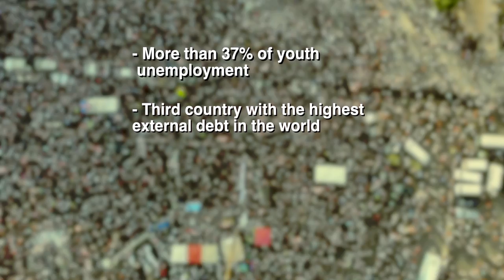Homeland Gone Trailer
Watch it on Guidedoc here:

In the midst of a deep crisis, Lebanon is fighting a battle between the people and their political class. This short film explains why only a revolution can save the country from total collapse.